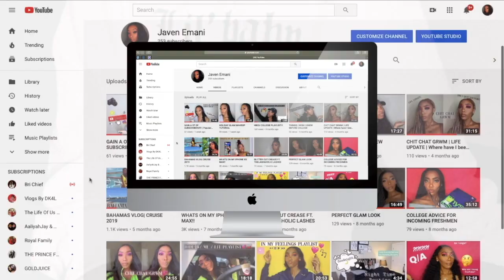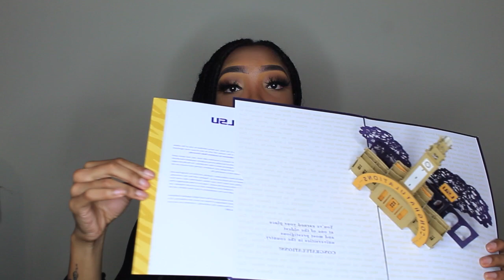I'M TRANSFERRING!!!!! | What school am I transferring to? | Why am I transferring my senior year?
Hey everyone!! Please leave positive comments ONLY!! I hope this video helped anyone who has been thinking about transferring colleges and is scared to do so! FOLLOW YOUR DREAMS AND DO WHATS BEST FOR YOU!

FAQ:
-Age: 20